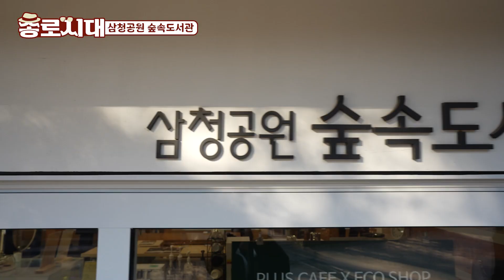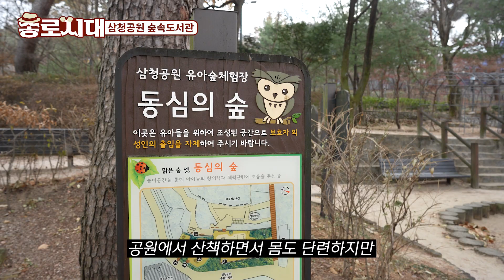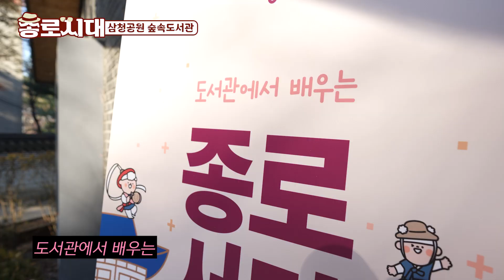종로시대 EP.5｜타임지가 극찬한 도서관이 종로에? ‘삼청공원 숲속도서관’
서울의 심장! 다시 뛰는 이곳은 '종로'

개그맨 김승진은 종로구 곳곳을 누비며
덜 익은 돼지고기를 찾아나서는데.

그래서 오늘 찾아간 곳은 삼청공원!
삼청공원 체력단련장에서
체력도 끌어올리고 덜 익은 돼지고기를 찾는데
오늘은 복수를 할 수 있을까?